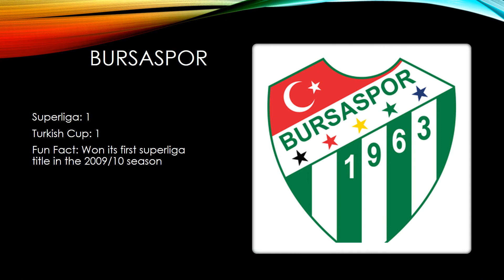Turkish football teams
sorry for the spelling